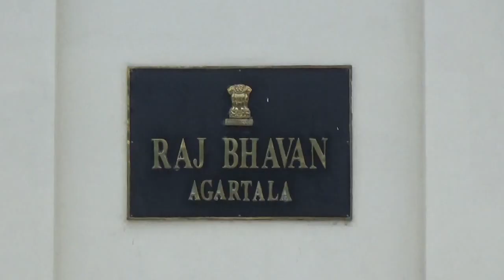Hasteni Philchisa Chief Minister wngwi Swmai Tangkha Hasteni Kwtal Mantri Okra Dr Manik Saha